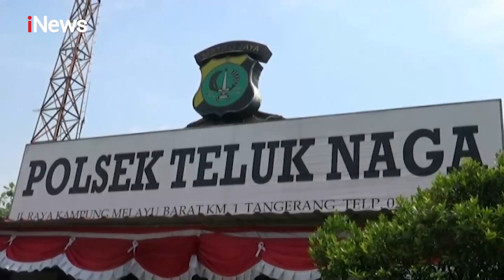Oknum Wartawan Cetak Uang Palsu hingga Rp9,8 Miliar - iNews Pagi 23/07